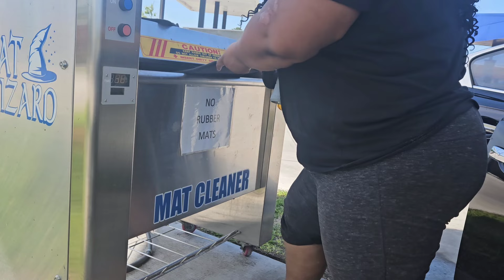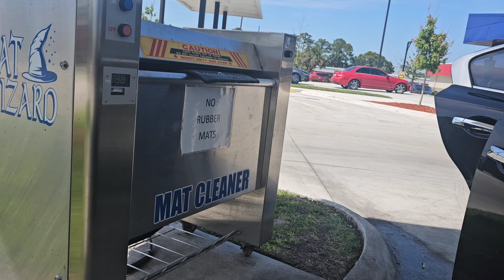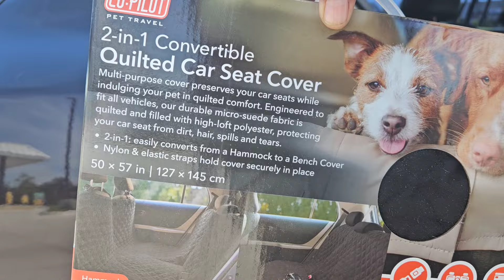Dog Took A Trip To The Car Wash With Mom 🐾🐕❤️